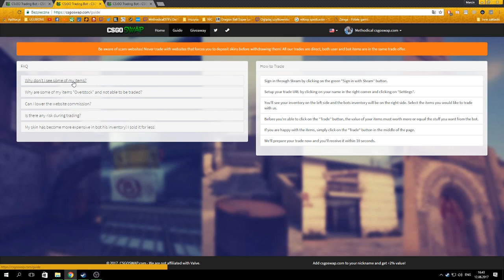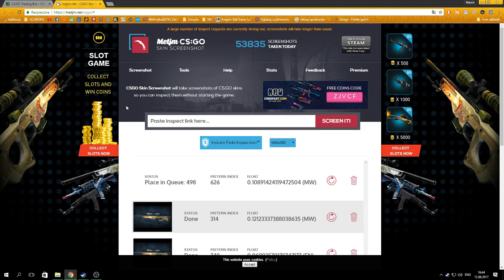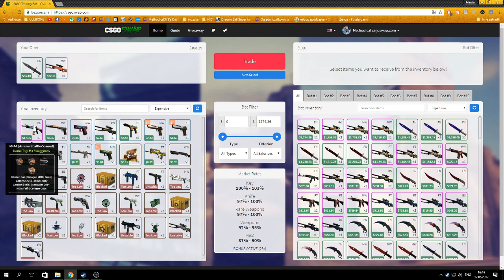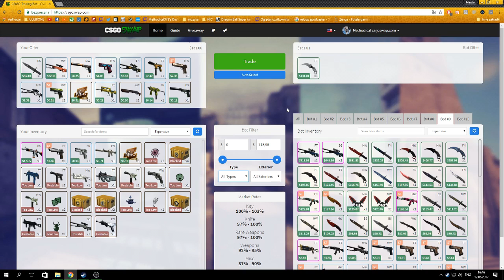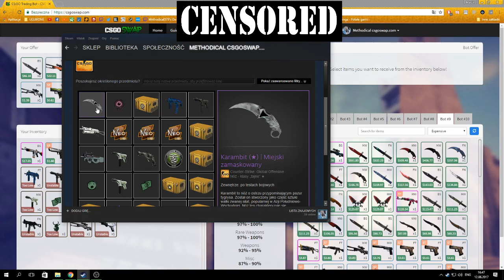WYMIENIAM SKINY NA LEPSZĄ KOSE! CSGOSWAP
Upgrade KOSKI! :D